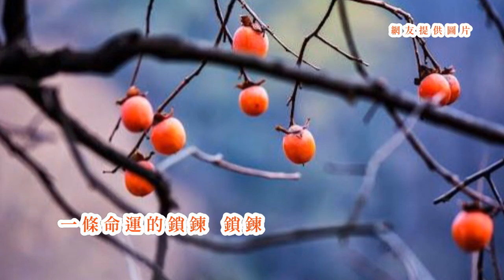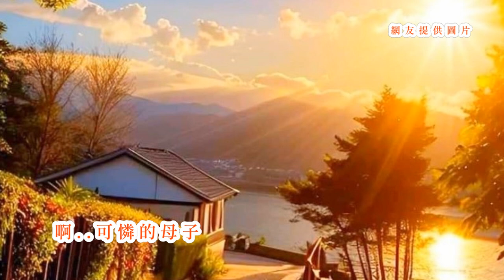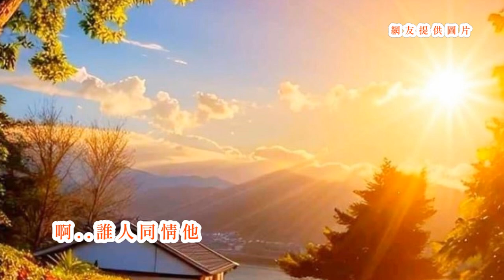任珍 -《恨命莫怨天》(台語歌詞標誌+字幕版)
命運的鎖鍊劇情篇(主題曲+插曲)--任珍.郭金發演唱1973華視連續劇命運的鎖鍊
命運的鎖鍊是1968張宗榮與馬如龍在廣播電台製播的廣播劇.當年還曾巡迴公演一個月.1973搬上華視螢光幕.3年前曾在頻道上傳主題曲.網友希望能看到劇情介紹.日前終於把資料找齊.除主題曲外.還上傳 一首插曲恨命莫怨天.
命運的鎖鍊(郭金發曲.張宗榮詞)

《恨命莫怨天》Hūn Miā Bo̍k Uàn Thinn
任珍Jīm-tin
悽慘悽慘
tshi-tshám tshi-tshám
運命運命
ūn-miā ūn-miā
第一可憐怹母囝
tē-it khó-lîn in bú-kiánn
雙人相抱哭出聲
siang-lâng sio phō khàu-tshut siann
慈母哀叫囝的名
tsû-bió ai-kiò kiánn ê miâ
心肝的囝兒
sim-kuann ê kiánn-jî
哪會遮歹命
ná ē tsiah pháinn-miā
滿腹痛苦誰知影
muá-pak thòng-khóo siáng tsai-iánn
啊~可憐的母囝
ah~ khó-lîn ê bú-kiánn
啊~可憐的母囝
無情命運
bô-tsîng miā-ūn
我真恨你
guá tsin hūn lí
兄弟分開十外年
hiann-tī hun-khui tsa̍p-guā nî
見面傷心哭哀悲
kìnn-bīn siong-sim khàu ai-pi
生離死別為啥物
sing-lî sí-pia̍t uī-siánn-mih
一切是為著環境來所致
it-tshè sī uī-tio̍h khuân-kíng lâi sóo-tì
斷腸心碎目屎滴
tuān-tn̂g sim tshuì ba̍k-sái tih
啊~啥人同情伊
ah~ siánn-lâng tông-tsîng i
啊~啥人同情伊
啥人同情伊
siánn-lâng tông-tsîng i
啥人同情伊
siánn-lâng tông-tsîng i